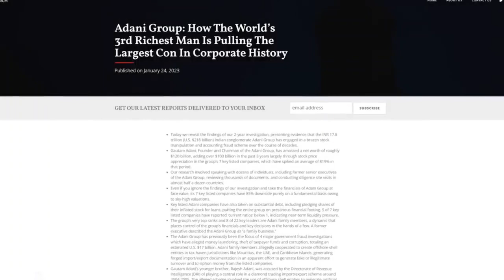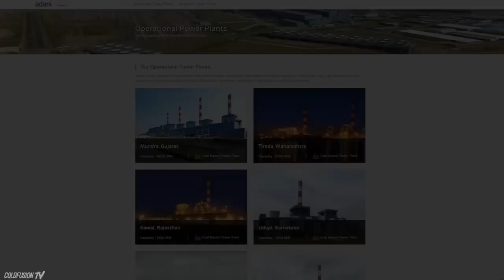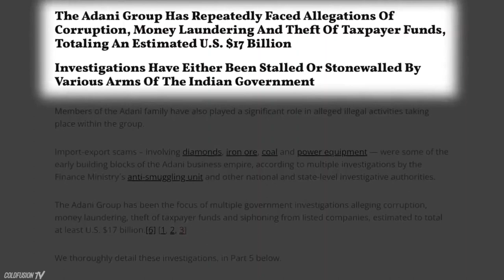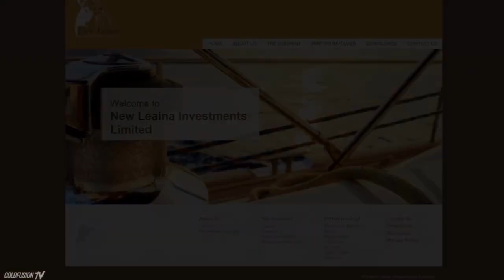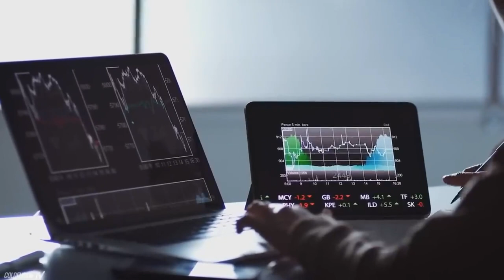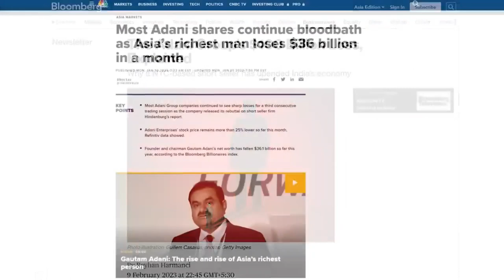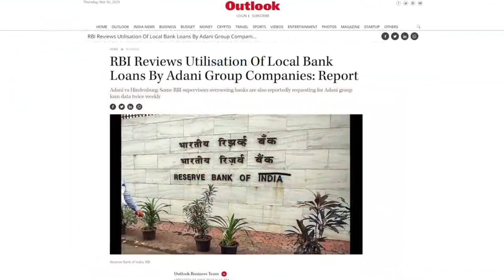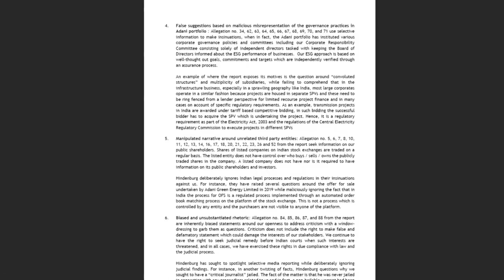अदानी: 130 अरब डॉलर का घोटाला| @ColdFusion @coldfusionhindi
Permitted by Dagogo Altraide sir,
In this episode, we take a look at the Adani vs Hindenburg scandal. What happened, and how could a company lose $130 billion in a matter of days over a few tweets? Was what Hindenburg did legal? In this episode we'll cover all of this.

PS: I was sick through half of this recording, so ignore the voice change, I'm only human.

ColdFusion Podcast:

 / throughthewebpodcast

First Song:

 • Burn Water - Nostalgia Dreams [The De...

Last Song:

 • Burn Water - Is it Real (Vandera Flip)

 / coldfusiontv

 / coldfusion_tv

 / coldfusiontv

Producer: Dagogo Altraide
Writer: Meehan Kathan
Editor: Vaibhav Sharma
Key moments

View all
Transcript